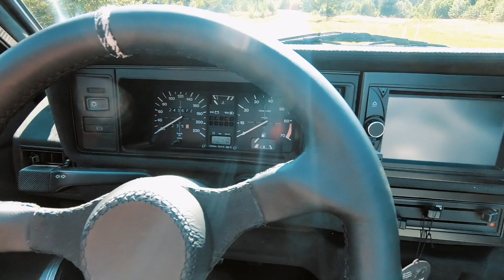VW Golf 1 "Black Strawberry" | GoPro Hero 7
Kleines Video vom Volkswagen Golf 1 "Black Strawberry".